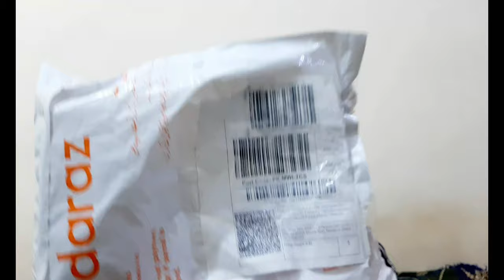Unboxing With Daraz | Online Shopping Review | Gift From Online Shopping Daraz | Ahmed Niazi Vlog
Unboxing With Daraz on Online Shopping Review about Gift From Online Shopping Daraz on Ahmed Niazi Vlog is the new video. thanks for watching Unboxing With Daraz on Online Shopping Review about Gift From Online Shopping Daraz on Ahmed Niazi Vlog. like and comments on Unboxing With Daraz on Online Shopping Review about Gift From Online Shopping Daraz on Ahmed Niazi Vlog. support our channel for Unboxing With Daraz on Online Shopping Review about Gift From Online Shopping Daraz on Ahmed Niazi Vlog.

We are not owner of any content which we used in our video all resource like picture or videos from Official YouTube Channel or any other helpful site which help us to explain our video nicely or deeply so we credit to our all work to Official Channels or any other sites . if we used any other's content then i will definitely credit to him thanks we hope all owner understand to him if we used some content in Our videos thanks again to all owners.
I declare that this video content is not properly mine, I am using the content from the original channel.